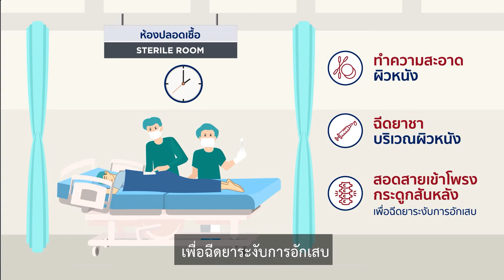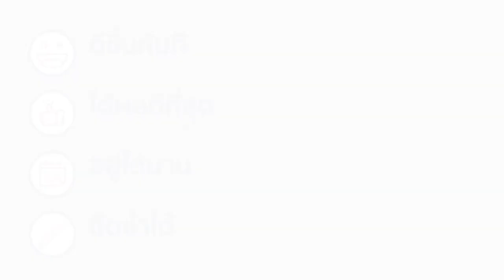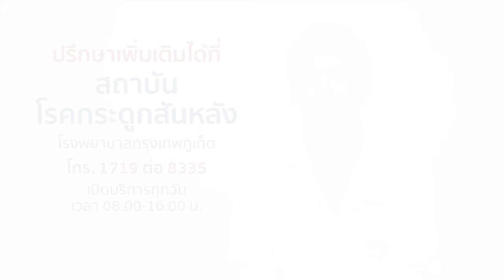การฉีดยาลดการอักเสบเข้าโพรงไขสันหลัง(ESI) เพื่อรักษาโรคหมอนรองกระดูกทับเส้นประสาท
✅ ลดอาการปวด
✅ ไม่ต้องผ่าตัด
✅ ไม่ต้องนอนโรงพยาบาล
อาการปวดหลังที่หลายคนเจอ ส่งผลกระทบต่อการดำเนินชีวิตประจำวัน
การฉีดยาเข้าโพรงไขสันหลัง สามารถลดอาการอักเสบ บรรเทาอาการปวดหลังที่เกิดจากกระดูกทับเส้นประสาทได้โดยไม่ต้องผ่าตัด และไม่ต้องนอนโรงพยาบาล❗️
หากเริ่มมีอาการปวดหลังร้าวลงขา อย่าปล่อยทิ้งไว้จนเรื้อรัง ควรเข้ามาปรึกษาแพทย์เพื่อรับการตรวจวินิจฉัยและแนวทางการรักษาที่ตรงจุด
โรงพยาบาลกรุงเทพภูเก็ต ให้บริการฉีดยาลดการอักเสบเข้าโพรงกระดูกสันหลังแบบใหม่ผ่านเครื่องอัลตร้าซาวด์ ที่จะช่วยระบุตำแหน่งในการฉีดยาได้อย่างแม่นยำมากขึ้น ลดอัตราการฉีดยาผิดตำแหน่ง ประหยัดเวลาในการฉีดยา และสามารถแสดงผลให้ผู้ป่วยเห็นในเวลาเดียวกันได้. รายละเอียดเพิ่มเติม
ข้อมูลโดย. นพ.นโรตม์ ตรีณรงค์
ศัลยศาสตร์กระดูกสันหลัง, การผ่าตัดส่องกล้องกระดูกสันหลัง